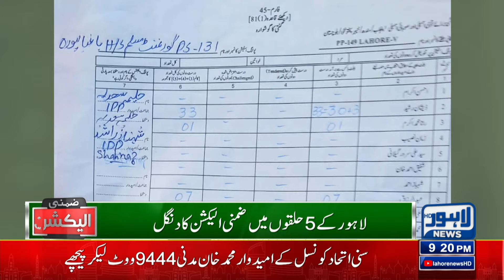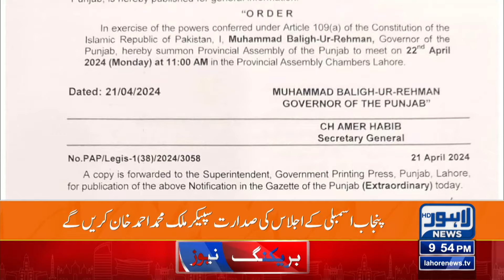Huge Victory Of PML-N In By-Elections | 09 PM News Bulletin | 21 April 2024 | Lahore News